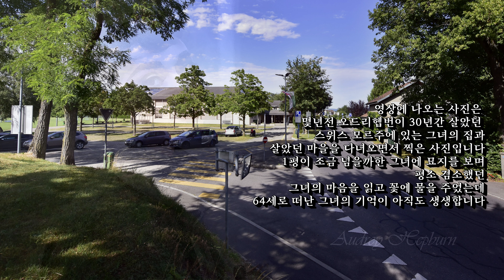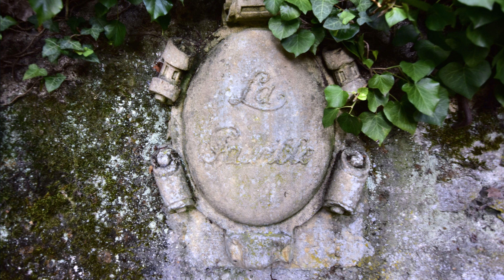오드리헵번주연 티파니에서 아침을 OST 문리버(양지꽃이사 커버곡 3:55시작) Audrey Hepburn Breakfast At Tiffany's OST 'moon river'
Welcome foreign friends. How are you? It's very hot in Korea. Today, I sang OST Moon River for Breakfast in Tiffany, a movie starring Audrey Hepburn.

오드리햅번, 그녀가 세상을 달리한지 벌써 30년이 지났군요. 은막의 천사이자
유니세프 친선대사로 평생을 이웃을 위해 헌신했던 모습을 보여줬던 오드리햅번은 티파니에서의 아침을 통해 청순하고 도시적인 세련미를 뽐냈는데요 몇 년전 그녀가 살던 스위스 모르주에서의 기억이 나서 짧게 영상을 만들어 보았습니다. 사실 제가 그곳을 찾은 게절은 무더웠던 늦여름이어서 고생깨나 했던 것 같습니다. 그녀의 집에 대한 정보가 인터넷상에도 별로 없었고 현지에 가서 마을 사람들에게 물어봐야하는데 그 당시 스위스 사람들의 휴가철이라 아마도 몇시간동안 헤매서 포기를 할까 하기도 했었죠. 그런라 다행히 그녀가 묻힌 묘지를 가볼 수 있었고 너무나도 초라한 그녀의 한평 남짓되는 묘지를 보면서 애뜻한 마음에 묘지꽃에 물을 주고 왔던 기억이 생생합니다. 그녀가 살던 집은 규모가 컸었는데 당시 미국에 살던 아들들이 잠시 가족들을 데리고 그곳에 머물렀던 것 같습니다. 오드리햅번의 추억이 담긴 이 집은 그대로 있었는데 그렇게 유명한 그녀의 죽음 이후로 그녀가 기억될만한 것은 유물가 옆의 작은 동상 하나와 뜨문뜨문 지나가는 버스 정류장이 오드리 햅번 정류장이어서 사실 유명세와 달리 그녀를 기억할 만한 그 아무것도 없다는 것이 놀랍기도 하고 또 장례식에도 가족과 작은수의 지인만 참석했다니 서글픈 마음이 들기도 했습니다. 그러나 그녀의 삶은 호화로운 은퇴의 삶보다 유니세프 친선대사로 죽어가는 아프리카 아이들을 돌보았던 아름다운 삶이 더 훌륭하단 생각이 듭니다.

이영상 뒷부분에 잠시 영화에 나왔던 문리버를 불러보았습니다. 남부 출신의 한 젊은 여성이 뉴욕에 와서 살면서 돈많은 남자와 결혼하고 신분 상승을 이루는 꿈이 있었지만 결국 진정한 사랑을 찾는다는 내용이었죠.,오늘 들리는 곡은 London FILMharmonic Orchestra의 연주곡입니다